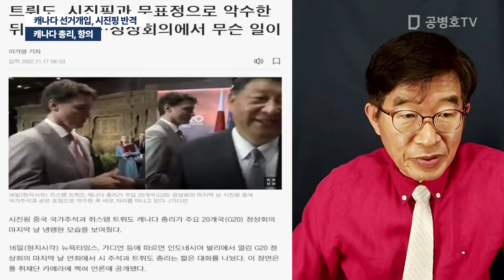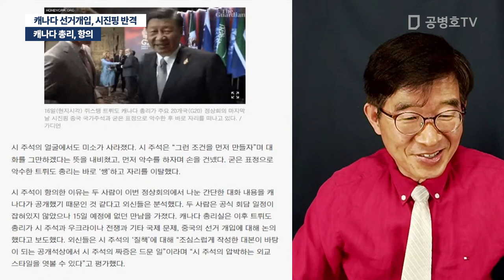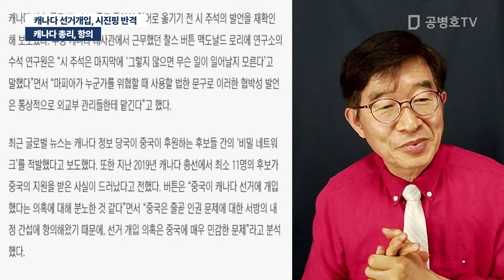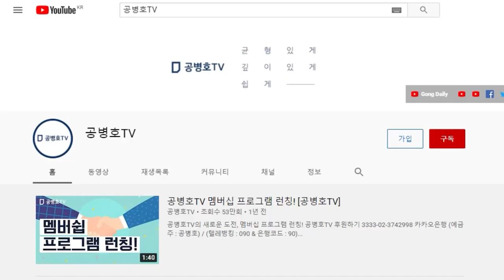캐나다 총리, 항의 / 캐나다 선거개입, 시진핑 반격 [공병호TV]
Bitcoin : 3MTW849AkP2ftLeSK2teZHMmzLu7Z83s9U